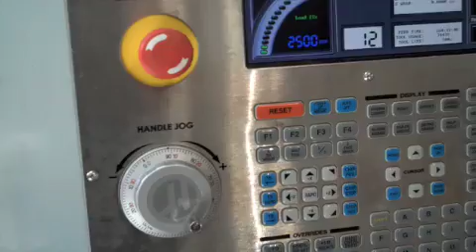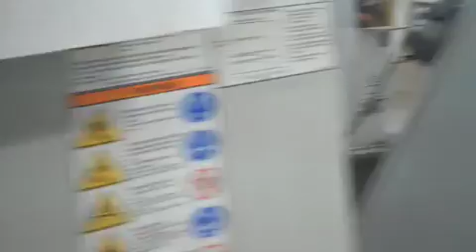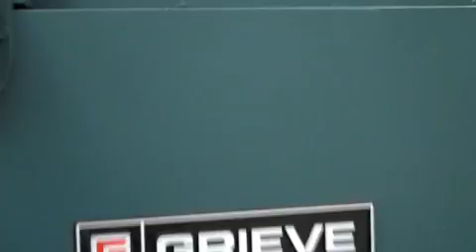ego shop 2009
The art of making drum lugs.